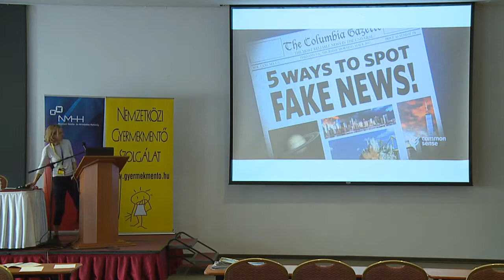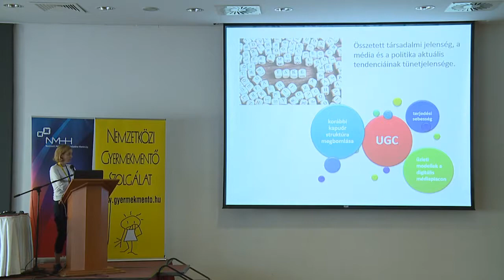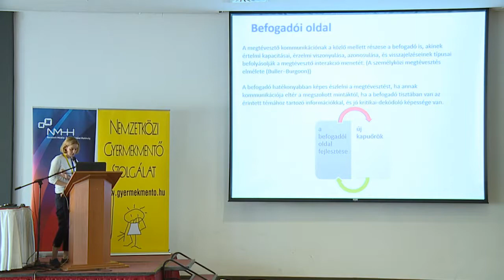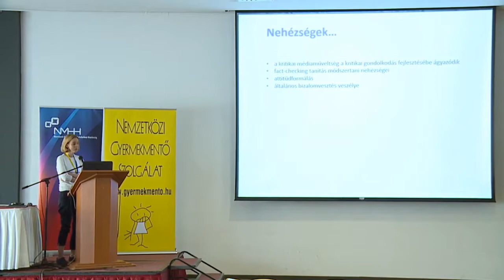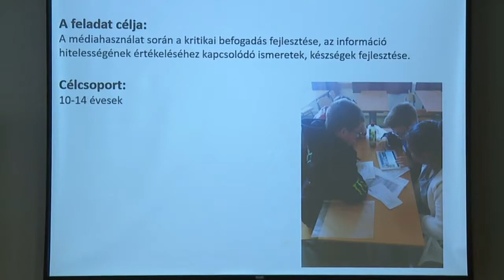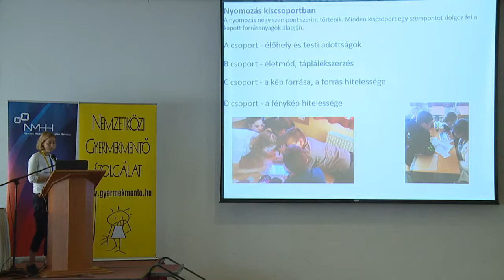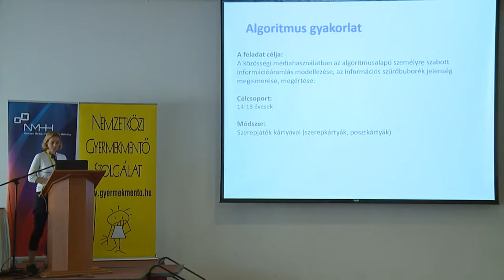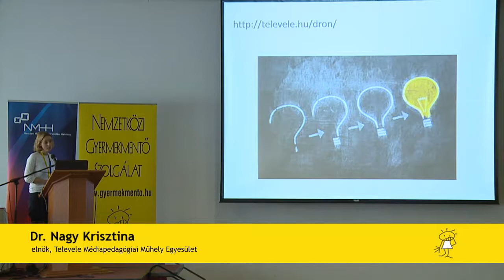Dr. NAGY Krisztina Kritikai médiaműveltség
IX. Nemzetközi Médiakonferencia - Balatonalmádi - 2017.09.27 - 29.